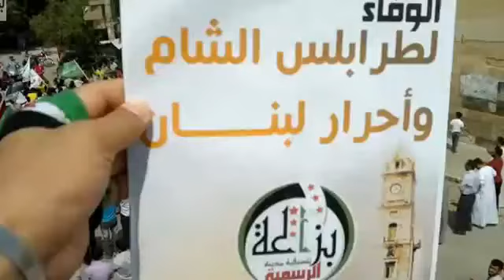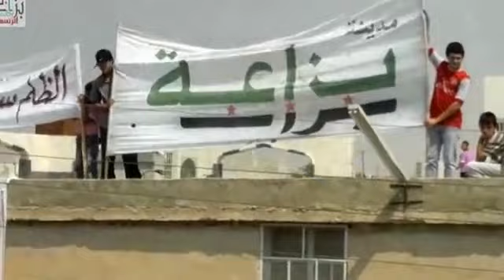31 8 Bza'a Aleppo أوغاريت بزاعة حلب , مظاهرات جمعة الوفاء لطرابس وأحرار لبنان